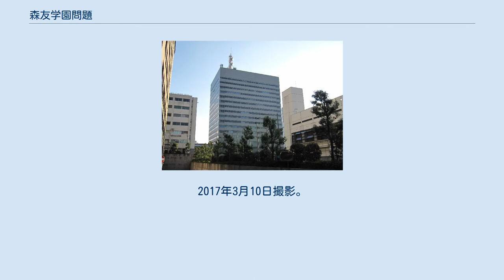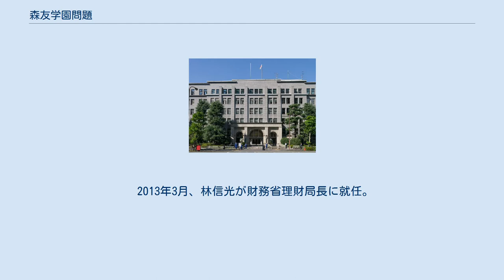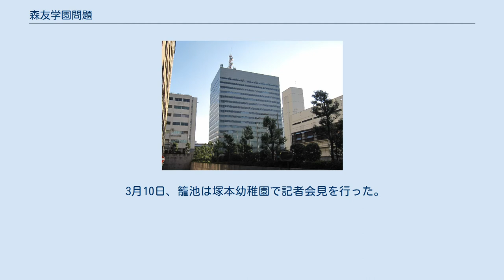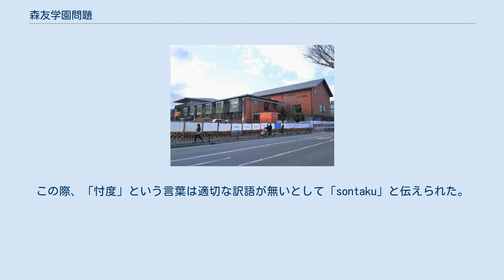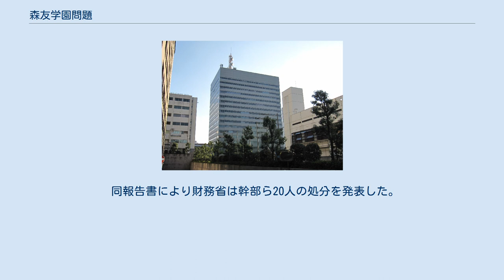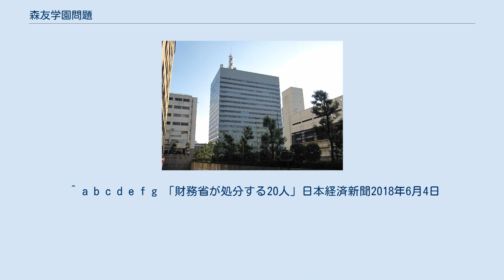森友学園問題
森友学園問題（もりともがくえんもんだい）では、学校法人森友学園の運営する塚本幼稚園幼児教育学園の教育、大阪府豊中市に設立予定だった瑞穂の國記念小學院の設置認可と国有財産払い下げについての議論および関係者の動静を扱う。
連日の国会審議で疲弊した財務省職員が審議を簡略化するために書類を改竄したことが指摘され、決裁文書を改竄した虚偽公文書作成や国有地を不当に安く売却したとする背任など6容疑で市民団体らが佐川宣寿および財務省職員ら計38人を告発したが全員が不起訴処分となった。
 ほぼ同時期に問題になった加計学園問題と併せて、「モリカケ問題」と俗称される。
 豊中市の国有地に建設中であった瑞穂の國記念小學院の校舎及び体育館。
2017年3月10日撮影。
 当該土地は1974年、伊丹空港周辺の騒音対策区域に指定され、住民から土地を順次買収、大阪航空局の行政財産となった。
1989年、区域解除され、1993年、普通財産化。
2009年度の大阪航空局の試掘調査でごみが見つかり、2012年までに砒素・鉛の土壌汚染、コンクリートガラが見つかった。
2011年、別の学校法人大阪音楽大学が約7億円で売買交渉したが、入札価格が鑑定価格約9億円に満たず、近畿財務局と折り合わなかったとされている。
 2013年3月、林信光が財務省理財局長に就任。
6月、国から土地売却の公募が出される。
9月に森友学園から財務省近畿財務局に対し、土地の取得要望書が出され、その後賃貸借契約締結に向けた交渉が開始された。
当時の枝廣直幹近畿財務局長は、学園については聞いたことはないとし、担当者レベルでのやり取りがなされていたのではないかと証言している。
2014年7月4日、中原広が財務省理財局長に、飯塚厚が財務省理財局次長に、それぞれ就任。
 財務省「「新成長戦略」における国有財産の有効活用」指針に則り、2015年5月29日、学園と国との間で売買契約ではなく10年間の定期借地契約が締結され、学園により土壌改良及び地中のごみ撤去工事が行われた。
 2015年7月7日、迫田英典が財務省理財局長に、武内良樹が近畿財務局長に、それぞれ就任。
 2016年3月1日、森友学園理事長の籠池泰典と財務省理財局国有財産業務課国有財産審理室長が面会し、籠池理事長から、新たにごみが見つかったとしてごみ撤去要請がなされ、24日には学園代理人弁護士から土地売買契約の申込がなされた。
 国土交通省大阪航空局から近畿財務局に対し、予算確保が難しいことから、ごみ撤去費用を土地代金から値引きして売買契約を締結する提案がなされた。
これを受け、2016年3月30日、買い主側から見積の提示ないし撤去工事がなされる通常の手続きから外れる異例の手続きがとられ、近畿財務局から大阪航空局に対し、ごみ撤去費用の見積り要請がなされた。
 2016年4月6日、大阪航空局から学園に対し、既成分ごみ撤去工事費用等として1億3176万円が支払われた。
4月14日、大阪航空局から近畿財務局に対し、新たなごみ撤去費用が約8億2000万円と報告された。
6月17日、佐川宣寿が理財局長に就任。
6月20日、国と学園の間で、代金1億3400万円とする売買契約が締結された。
 大阪府豊中市野田町の国有地（8770平方メートル）売却額明細 2016年6月、近畿財務局は小学校の開設を計画した学校法人森友学園に当該国有地を随意契約で売却した。
連帯ユニオン議員ネットワーク副代表の木村真大阪府豊中市議は、同年9月に近畿財務局に売却価格の情報公開法による開示請求を求めたが、近畿財務局は「法人側の事業に影響がある」との理由で非開示とした。
これを不服として、2017年2月8日、国に対して決定の取り消しを求め大阪地方裁判所に提訴した。
2月9日、毎日新聞は朝刊でこの事実関係を簡潔に報道した。
 2017年2月9日、朝日新聞は財務省近畿財務局が学校法人森友学園に払い下げた国有地の売却価格が例外的に非公表となっており、朝日新聞の調査では豊中市に売却された国有地（14億2300万円）の1割程度で、他の学校法人が7億円前後で交渉するも近畿財務局が「価格が低い」として断念した経緯のある土地であり、また、学園の理事長籠池泰典は日本会議大阪の役員で、安倍昭恵が同校の名誉校長となっていると報じた。
ただし、日本会議は「籠池の日...